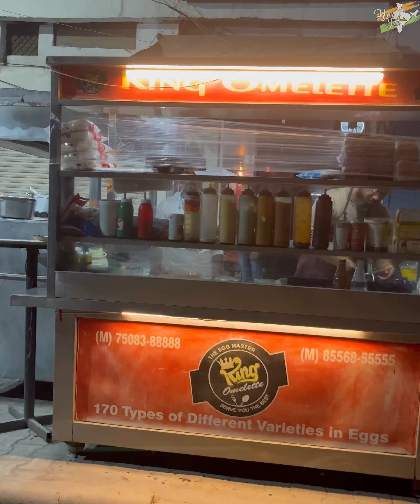Irani Omelette in Jalandhar